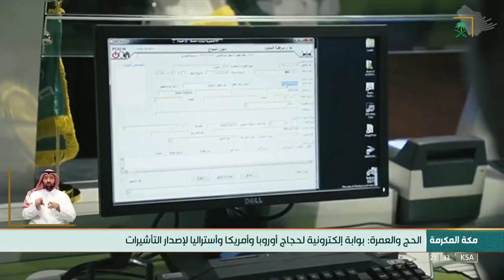الحج والعمرة إتاحة البوابة إلكترونية لحجاج أوروبا وأمريكا وأستراليا لإصدار التأشيرات